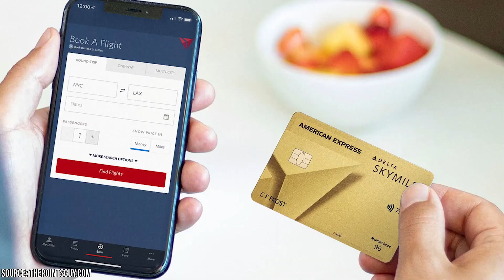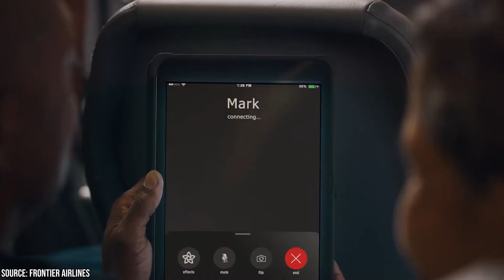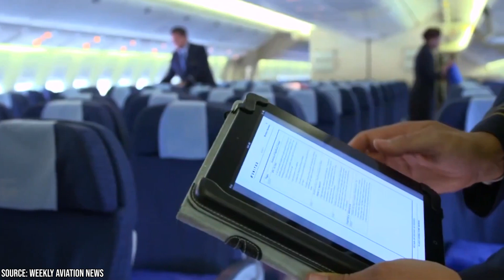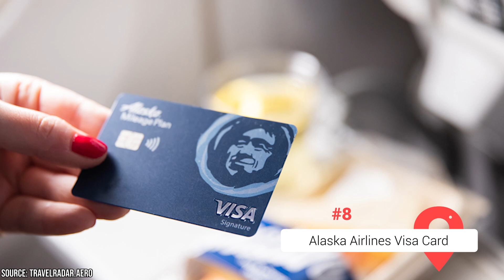Best Airline Credit Cards in 2022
What Airline credit card are you most interested in applying for? If you’re already an airline credit card cardholder, which one do you have, and what has your experience with it been like so far?

00:00 - Intro
00:46 - Delta SkyMiles Gold American Express Card
01:44 - Southwest Rapid Rewards Priority Credit Card
02:21 - Delta Skymiles Platinum American Express Card
03:03 - JetBlue Plus Mastercard
03:45 - CITI AAdvantage Platinum Select World Elite Mastercard
04:38 - Frontier Airlines Mastercard
05:21 - United Explorer Visa Card
06:21 - Alaska Airlines Visa Card
07:28 - Outro

Airline credit cards can be extremely valuable resources for travelers for a number of good reasons. By the time you finished watching this video, you should have a pretty good idea of what to expect by signing up for an airline credit card. Some cards offer welcome bonuses worth hundreds and sometimes even thousands of dollars towards future flights.

Many cards grant their holders day-of-travel benefits that can save them time and money when flying. Some of these perks include free checked bags, companion tickets, lounge access, and priority boarding. And then there are the reward points. For every dollar spent with your airline credit card, you’ll earn miles that can be put towards future airfares.

If you’re considering signing up for an airline credit card, it’s crucial to weigh the card’s annual fee against the potential benefits. You want to make sure that you’re getting the most out of your card year after year while not losing money with the fees. Simply put, if the fees are greater than the benefits, it’s just not worth it. But if you’re a frequent flier with decent credit, you should be able to snag a card that delivers.

If it weren’t already obvious, we over here at Viewcation like to do a lot of traveling (it’s kind of our job after all). As such, we’d like to think that we know a thing or two about airline credit cards. In this video, we’ll be comparing the currently available airline credit cards to let you know what we think are best.